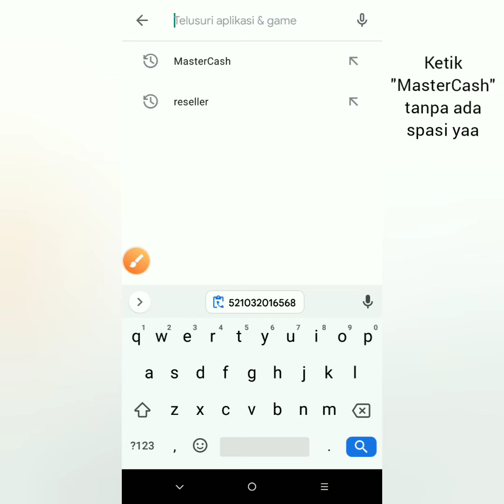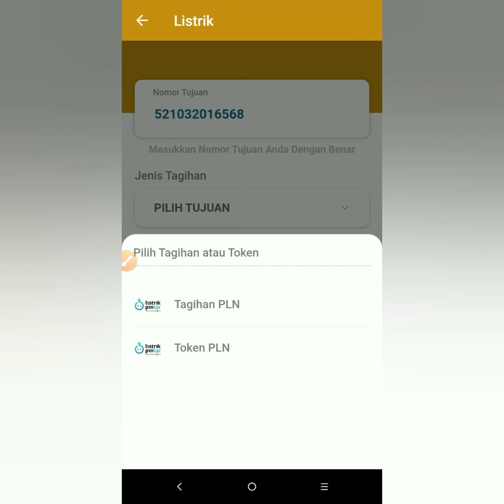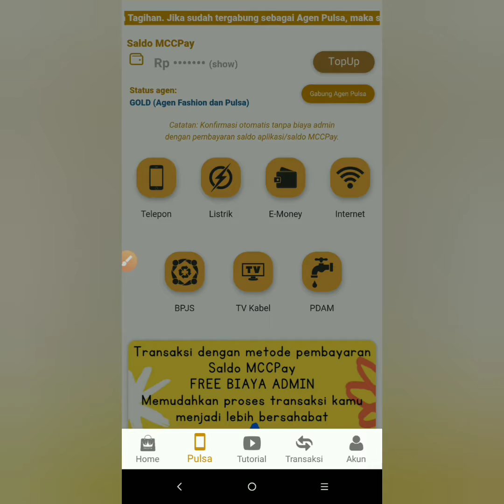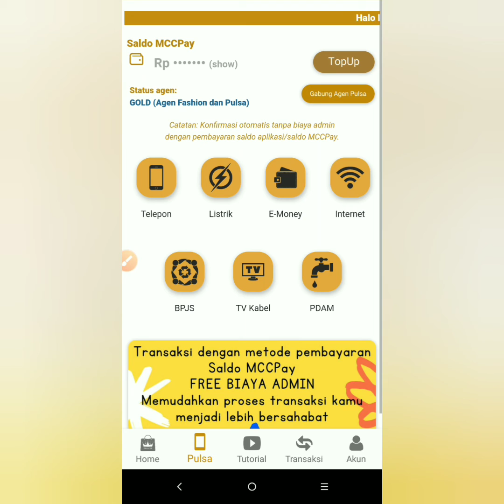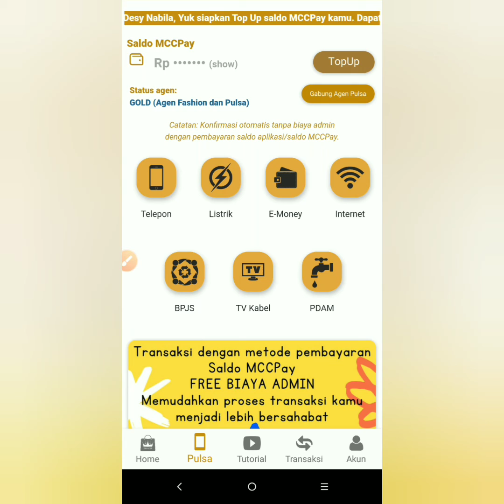Agen Pulsa Termurah PPOB BPJS PDAM INTERNET TV KABEL E-MONEY/E-WALLET Terlengkap. Satu untuk semua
Link aplikasi dibawah ini

reseller
DROPSHIPPER
online
jualanonline
grosir
kerjadarirumah
kerjaonline
jutaan
puluhanjuta
shopee
tokopedia
bukalapak
lazada
ecommerce
indonesia
enterpreneur
pengusaha
bisnis
bisnisonline
dirumah
resiotomatis
resi
otomatis
COD
cashondelivery
PPOB
PULSA
PDAM
BPJS
INTERNET
E-MONEY
GOPAY
SHOPEEPAY
DANA
GRAB
BUKALAPAK
OVO
LINKAJA
BRIZZI
I-SAKU
TIX ID
TELKOMSEL
INDOSAT
IM3
THREE
AXIS
XL
BY U
BYU
BY.U
SMARTFREN
TV KABEL
INDOVISION
TELKOM